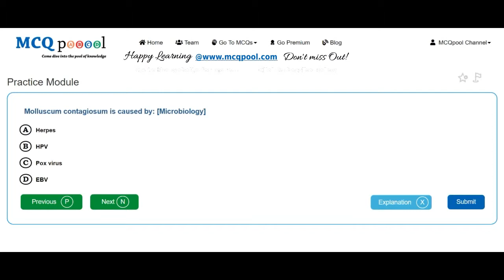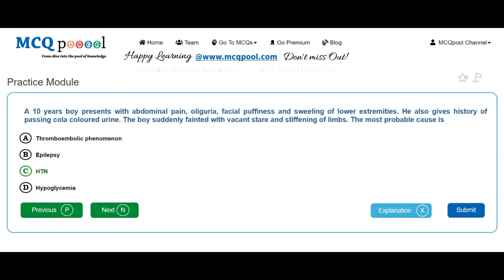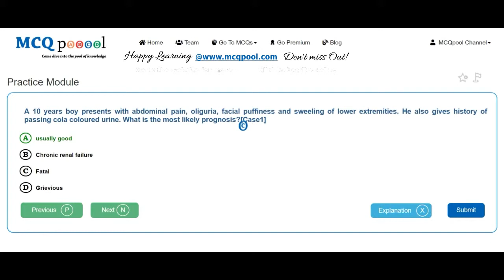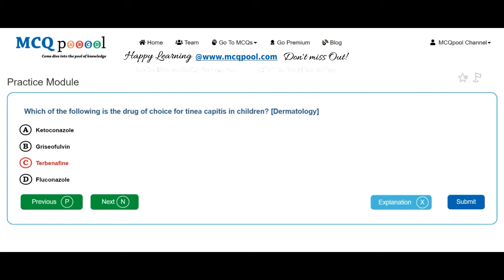Quiz/MCQs on Medicine- NMCLE-2074 Chaitra -MCQ Quick Revision Series Free MCQs @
For more details on how to do so, please visit:
Multiple Choice Questions MCQs on NMCLE-2074 Chaitra for Medicine